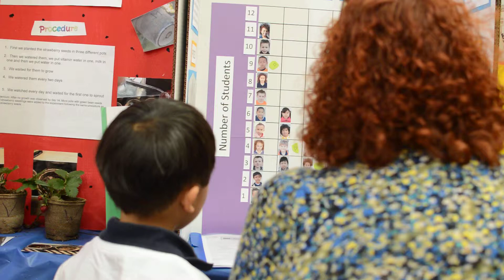Long Beach District Science Fair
District science fair